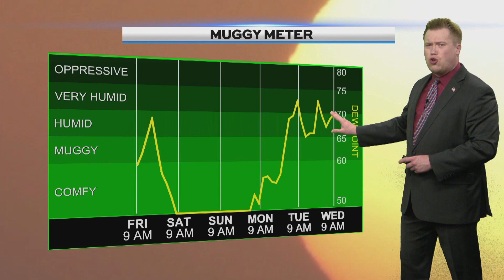Morning Weather 061424